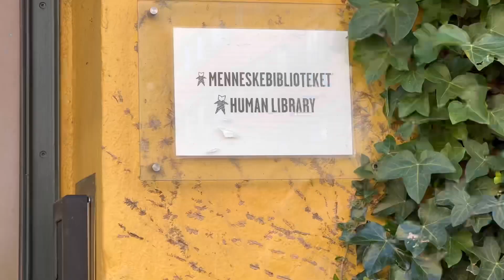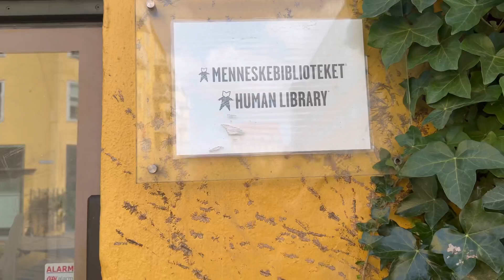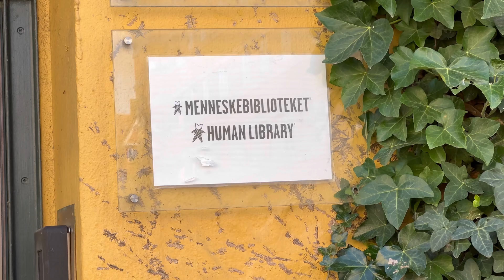Human library Copenhagen Denmark 🇩🇰/iftikhar Ahmed usmani/جہاں آسودہ حال لوگ غم سننے آتے ہیں